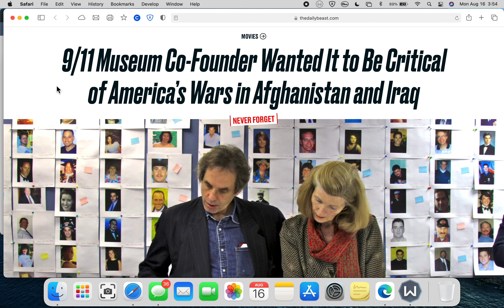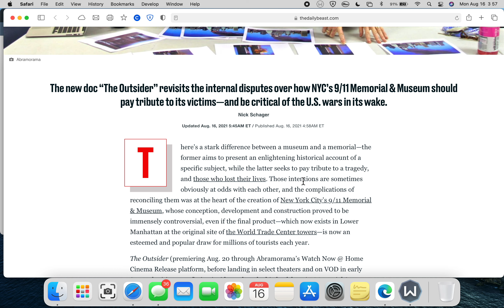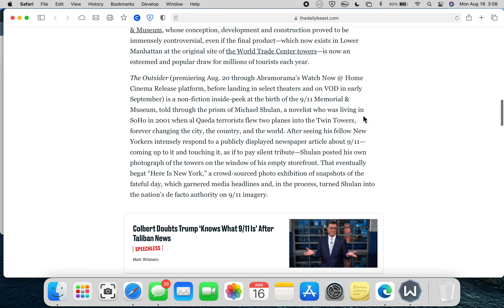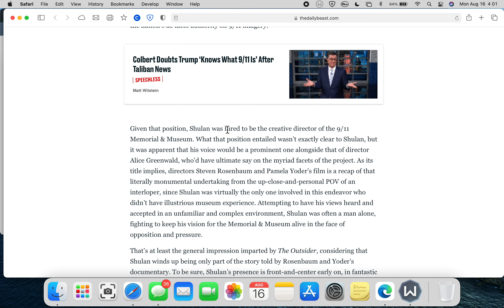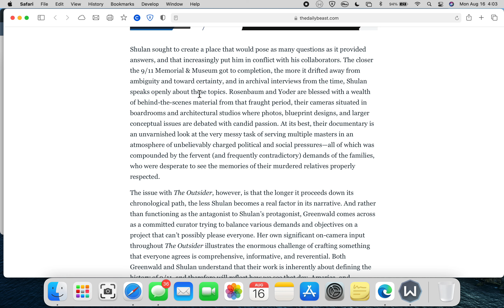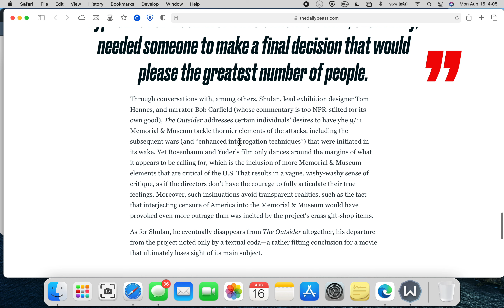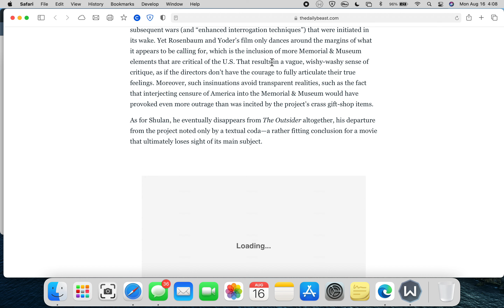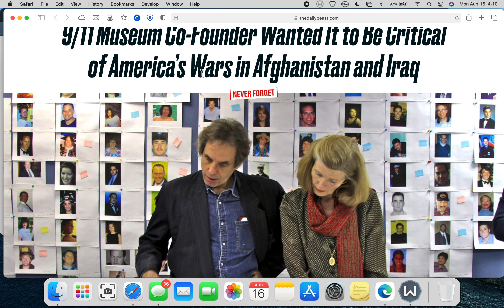9/11 Memorial was to Criticize the USA [about Afghanistan and Iraq]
Deadspin trashes 9/11 as they continue to hate the USA. This is unacceptable and is not normal.

Follow @CaveatPeritum on Twitter.